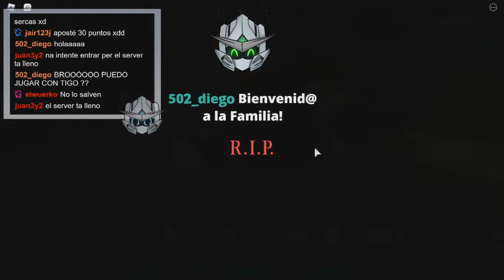PURO TERROR!! | MEJORES MOMENTOS DE SOBREVIVIENDO AL ASESINO EN ROBLOX